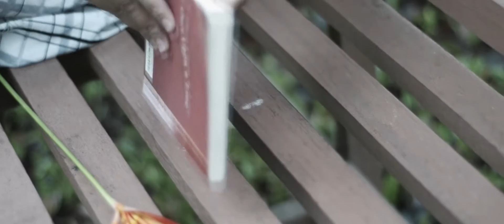Over Love MV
Manuprojectpro Music Video